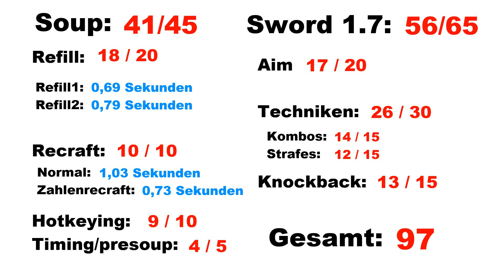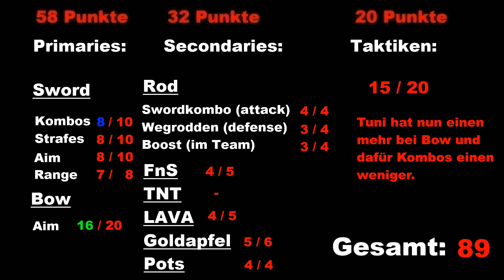Minecraft PvP-Analyse #46 | Skyzzle SyTroy Jaiix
Mike Emilio & Tareq Lopez - Thank Me Later 2018
JRND & VMK - Make Dem (feat. Kédo Rebelle)